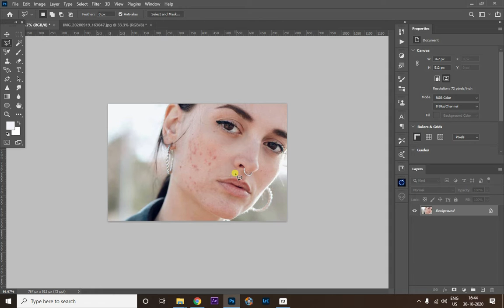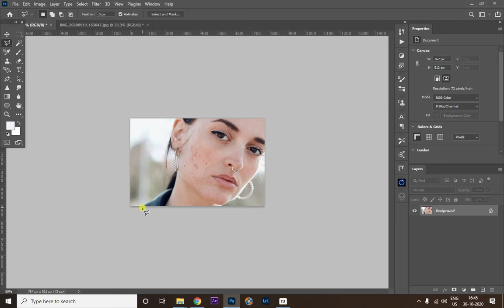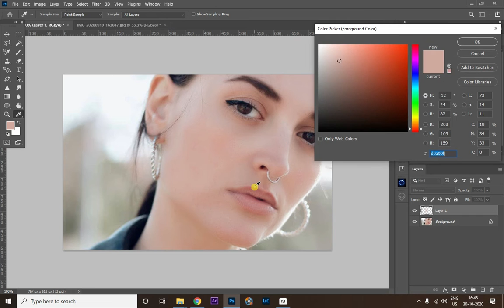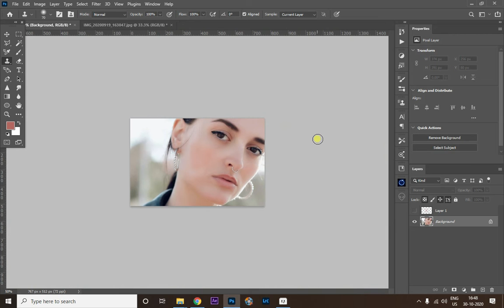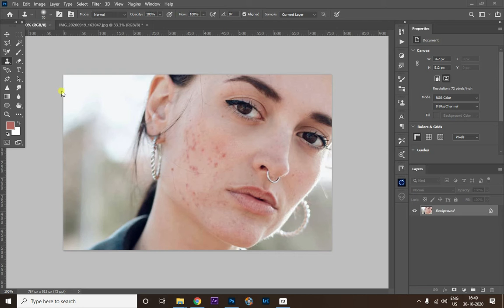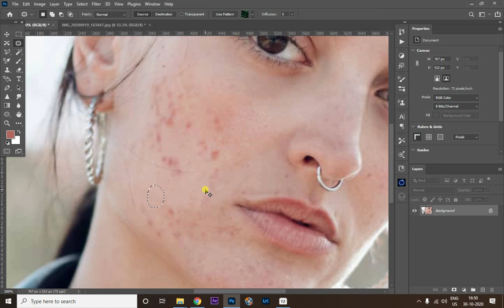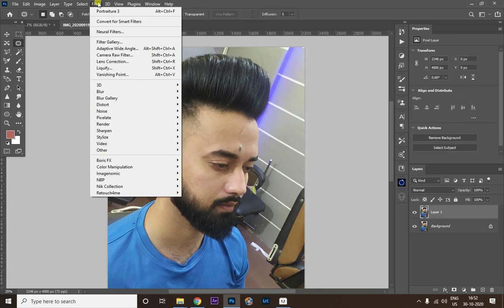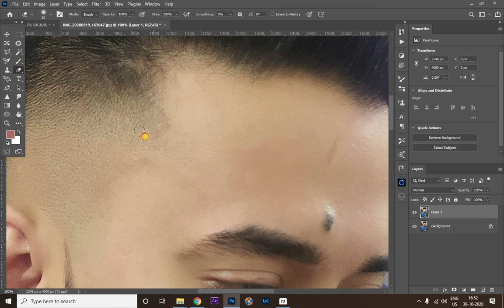Master High Skin Retouch with Retouch and mannual in Photoshop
Download pluging

Retouch for me heal
skin retouching
dodging and burning
high-end skin retouching
skin softening
adobe
photoshop
tutorial
portrait retouching
skin smoothing
contouring
skin sculpting
advanced retouching